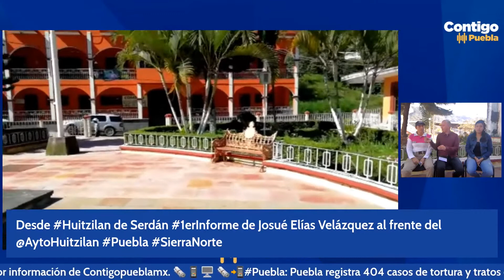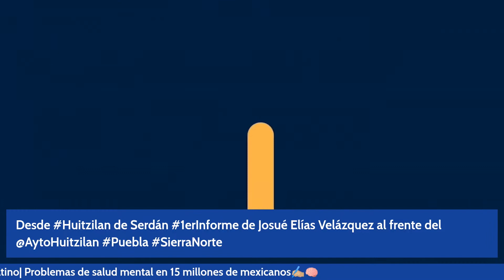🛑Policía municipal resguarda a Huitzilan de Serdán🛑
Visitamos el H. Ayuntamiento Huitzilan de Serdán en marco del Primer Informe de Gobierno de Josué Elías Velázquez